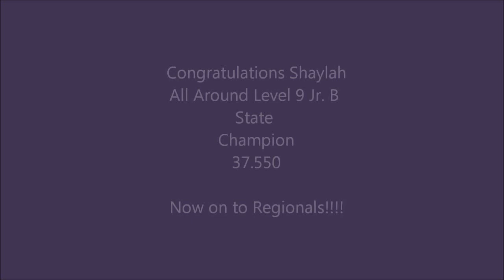Shaylah's 9/ 10 State 2013 Gymnastics meet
Shaylah's 9/10 meet montage